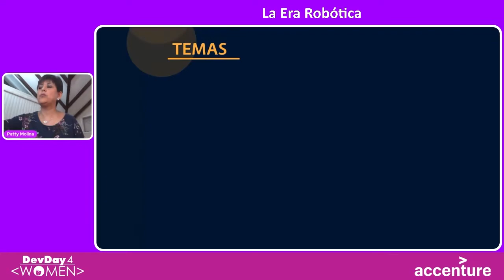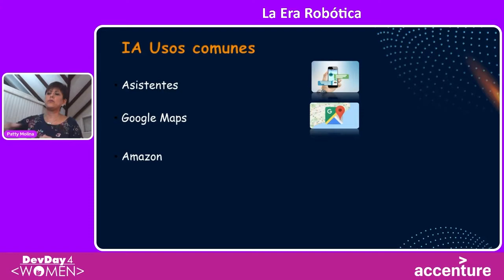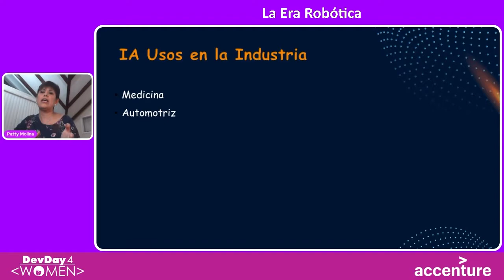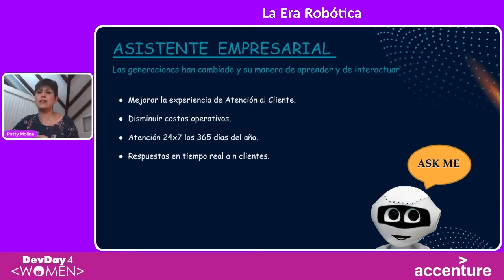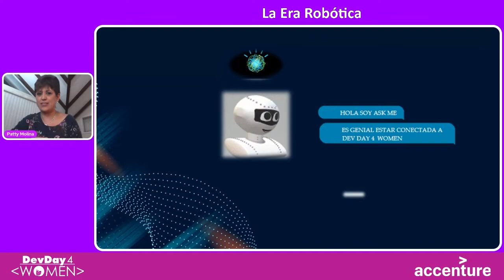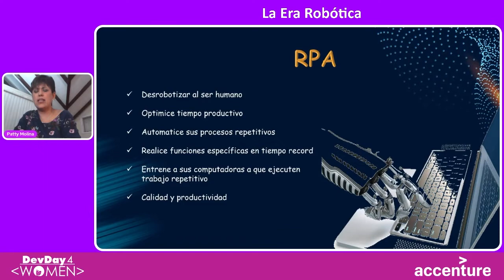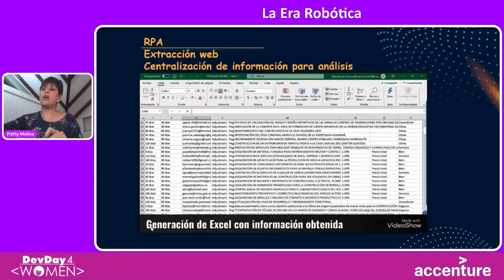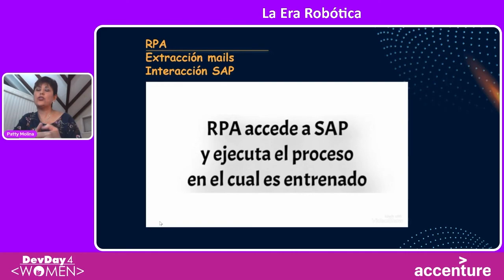DD4W 21.04 - La Era Robotica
Conocer hoy en día de tecnología se vuelve vital para nuestras actividades diarias, más cuando impulsamos nuestras actividades y optimizamos nuestro tiempo con la ayuda de tecnologías robóticas.